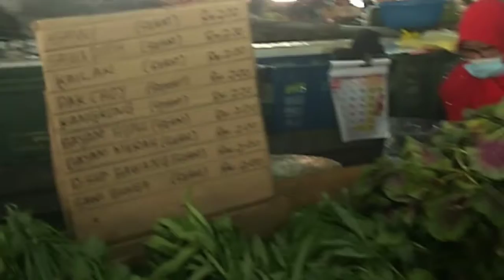A DAY AT SUPERKINTA MARKET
Create By Aqkil